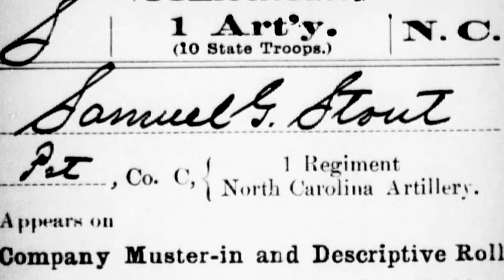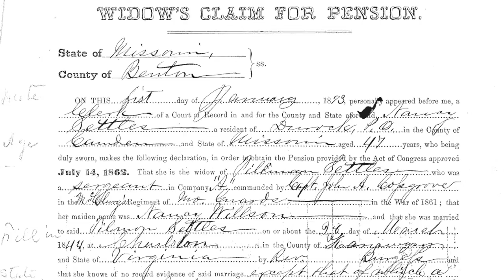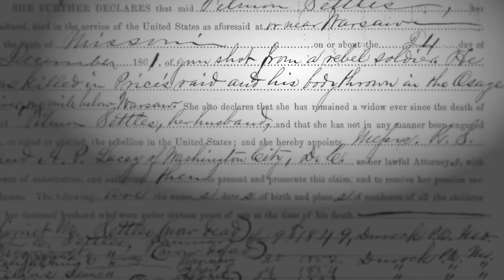Mike Wise's surprising civil war ancestry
Mike Wise's father always said his ancestors fought on both sides of the Civil War. After his dad's death, the Washington Post columnist hired ancestry.com to look into it. Here, he finds out the truth for the first time.